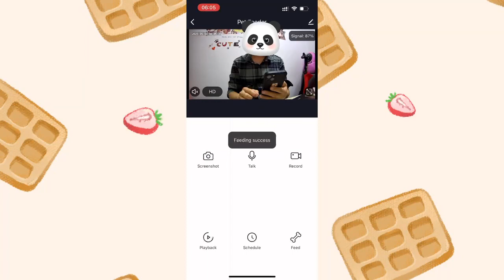Osun | Smart Pet Feeder with WIFI control and Camera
1. 4l Grain storage barrel
2. Thriple anti-seize system
3. Pet food “Family bucket”
4. Extremely clear picture with 1080p camera

Osun Provide cat supplies such as smart water feeder, smart litter box, automatic dry box for cat.